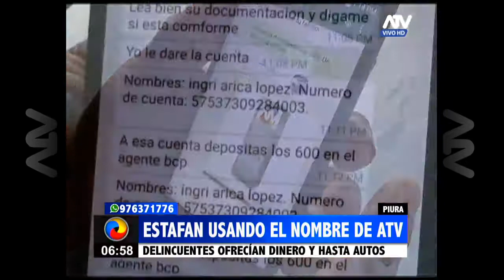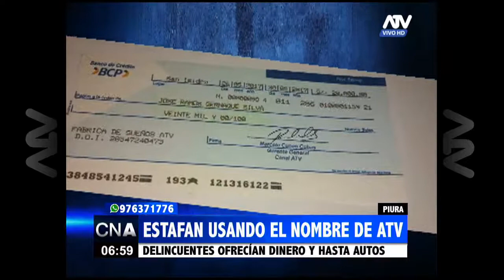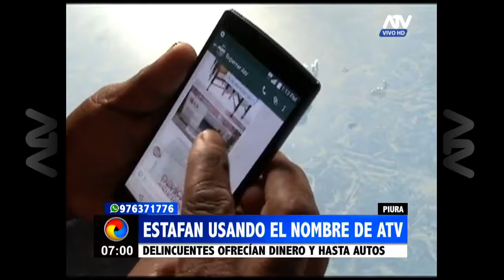Piura: Delincuentes estafan usando el nombre de ATV